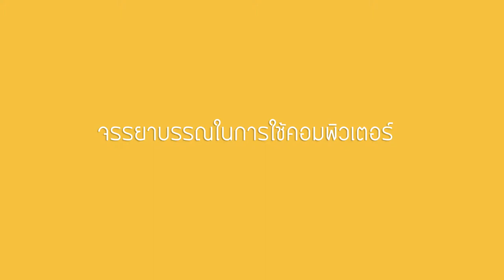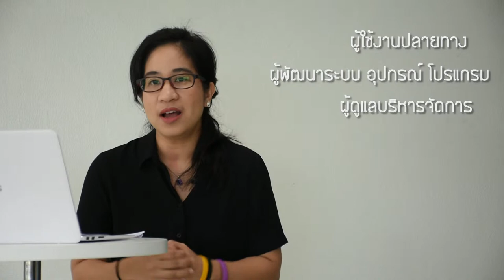จรรยาบรรณในการใช้คอมพิวเตอร์